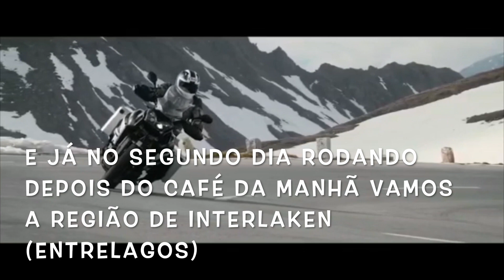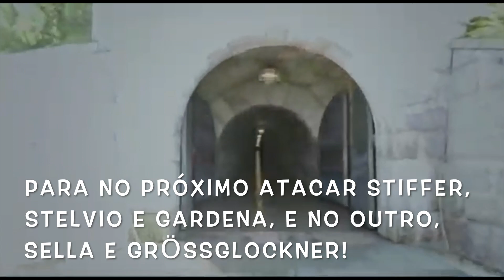BMW Motorrad Days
De 24/06/2021 a 05/07/2021 vamos para a Europa, conhecer muitos "passos", como o passo Suten. passo Grimsel; passo Furka; passo Oberalp; passo Tremola; passo San Gottard; passo Stilfer; passo Stelvio e passo Gardena; passo Stella e a estrada alpina de Grossglickner, além das cidade de Munique; Liechteinstein; Bormio; Canazei; Grössglockner e as cidades de Füssen e Schwangau e seus castelos épicos!

Depois de rodar cerca de 1900km, vamos fechar com chave de ouro na grande festa da BMW Motorrad Days, um evento para quem realmente curte as motos da BMW e é um apaixonado pelo motociclismo!
Nossos clientes pediram e fechamos uma parceria com uma empresa estrangeira, com quase 30 anos de existência. Agora você tem a segurança da A&K Motorcycle Rentals no Brasil com a expertise de uma das melhores empresas de mototurismo.

No pacote está incluso:
- 12 dias de Tour;
- cafés da manhã;
- Tour Leader brasileiro falando português e alemão fluentemente;
- todos os hotéis e suas taxas;
- traslados aeroporto x hotel x locadora de motos;
- moto BMW R1200GS durante todo o trajeto;
- veículo de apoio com água e refrigerantes;
- seguro médico e assistência viagem;
- Kit de viagem;
- CD/DVD com todas as fotos da viagem!
- entrada no evento;
- muita emoção em um tour inesquecível!
(OBS.: Não é necessário vistos)

Para maiores informações com folder completo com o dia-a-dia, mapa do roteiro, o que incluso e o que não incluso, valores, formas de pagamento e todas as demais dúvidas, consulte: